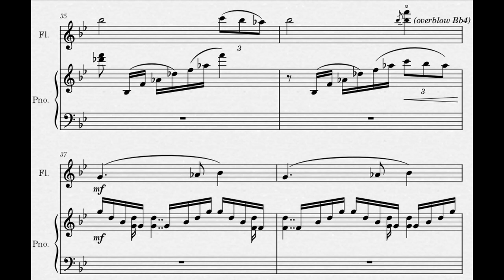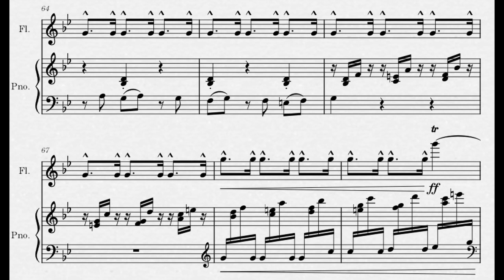Miniature for Flute and Piano - Richard Y (2021)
Theoretically, it's possible for a musician to play piano and flute at the same time. So here's a composition that does that.

I recommend hunching forward so the weight of the flute centers more on the bottom of your left index finger, and occasionally placing your pinky below the flute to support its weight whenever you aren't playing Ab. I take no responsibility for any damage caused by a falling flute.

Unfortunately, I'm not willing to spend hours practicing the piano part, so I just recorded myself playing flute after 0 minutes of practice and accompanied it with a piano audio render. I know, I'm off-tune